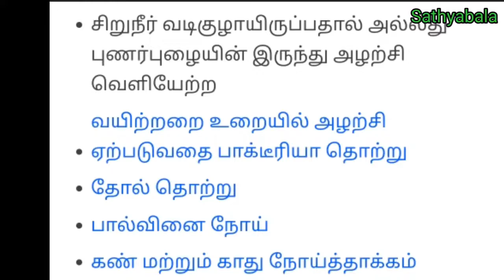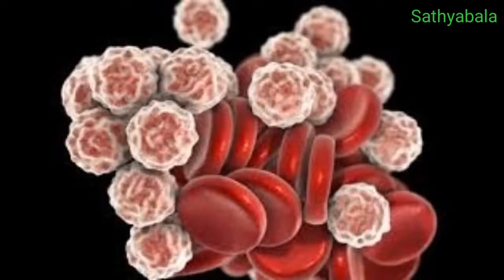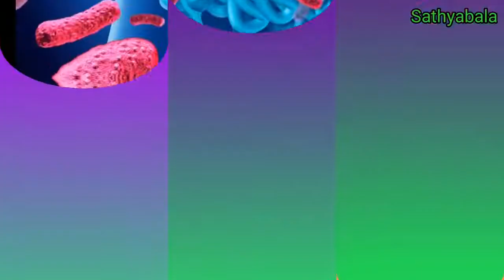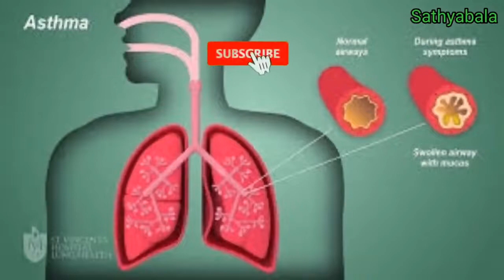oflox tablet, oflomac syrup, oflomac tablet, oflox syrup, oflox suspension,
oflox syrup
oflox suspension
oflox syrup for loose motion
ofloc syrup uses in tamil
oflox 100 syrup
oflox 50 syrup
oflox 50 rediuse syrup
oflox 50
oflox 50 for loose motion
oflox 50 rediuse for loose motion
oflox 100 rediuse
oflox 100 for loose motion
oflox 100 rediuse for loose motion
ofloxacin tablet ip 200 mg
ofloxacin oral solution oflomac
ofloxacin oral suspension ip
ofloxacin ophthalmic solution ip
oflomac syrup
oflomac syrup uses
oflomac syrup for baby
oflomac suspension
oflomac solution
oflomac syrup for loose motion
oflomac syrup uses in tamil
oflomac forte syrup
oflomac m
ofloxacin syrup
ofloxacin syrup for baby
healer baskar